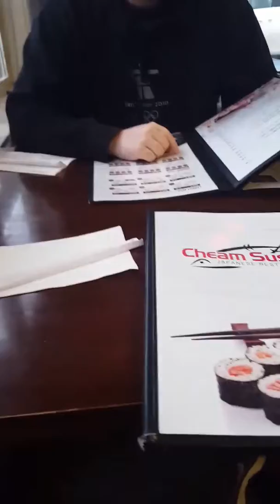Cheam Sushi Japanese Restaurant/Japanski Restoran @Hashtag Aggasiz -Ken,B.C.Canada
Japanski Restoran -Japanese Restaurant